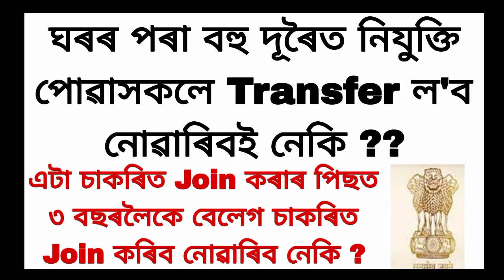চাকৰিৰ Transfer সম্পৰ্কীয় কিছু কথা | চাকৰিত Join কৰাৰ পিছত ৩ বছৰলৈকে বেলেগ চাকৰিত Join কৰিব পাৰিবনে?